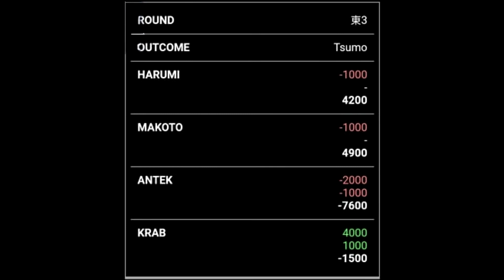Makoto Fukuchi in Bielawa 7/14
A Hanchan with sensei Fukuchi during his workshop in Bielawa
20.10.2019